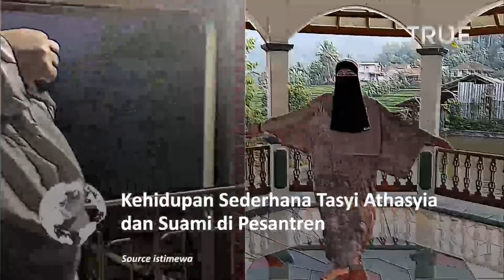Kehidupan Sederhana Tasyi Athasyia dan Suami di Pesantren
Tak sedikit pula yang kini juga jadi penasaran dengan aktivitas yang dijalani Tasyi selama di pesantren.

Saat berada di pesantren, Tasyi Athasyia tampil sedikit berbeda dari biasanya. Pasalnya, di pesantren Tasyi menggunakan cadar untuk melengkapi penampilannya yang islami.

Hal ini dia lakukan lantaran, setiap santri wanita di pesantren tersebut juga bercadar.

Dalam salah satu postingan di instagramnya, Tasyi Athasyia menunjukkan kebiasaannya selama di pesantren.

Tak saja tentang kegiatan-kegiatan yang biasa dilakukan.